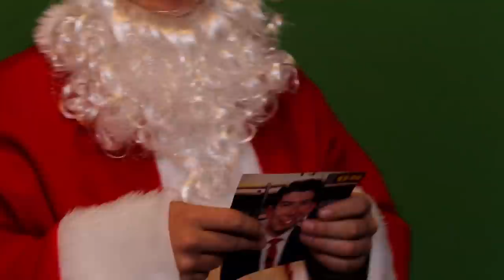Holiday Album Behind the Scenes & Song Trivia | Office Vlog #22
Ever wonder what Jake's creative process looks and sounds like? Well wonder no more! The office also attempts to guess different holiday songs while trying to determine just how many are actually Bing Crosby.